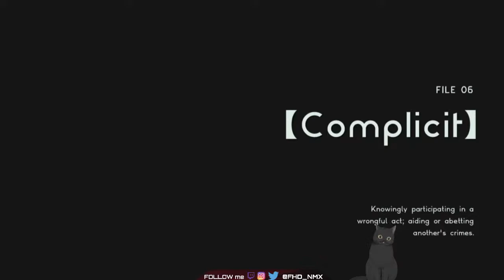Lets play The Story of Cyber Police Girl / Astral Chain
I play retro games and New ones too, i can speak English and Arabic on my streams, if you like my
 channel please follow me and support me, so i would do more of these Lets Play Videos and if you want to chat me, then Come on my channel.

My Twitch.tv/FHD_NMX
My youtube channel  is Fahad UAE
My Twitter is @FHD_NMX